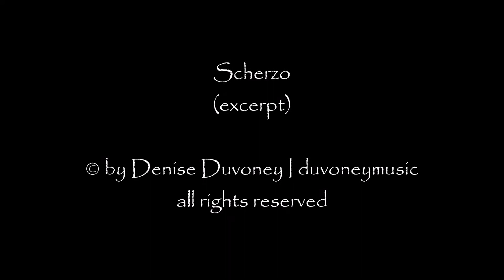Denise Duvoney - Scherzo ['skɛrʦo] (excerpt)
composed and played by Denise Duvoney

The piano piece `Scherzo´ is on the track list of my CD `Alhambra - piano pieces by Denise Duvoney´.

Recorded at Rubinstein Hall - Steinway House Munich on a Steinway Concert Grand Piano – Model D.

II III II III II III II III II III II III II III II III

© by Denise Duvoney I duvoneymusic

Relax & Enjoy!

Pictures © by Denise Duvoney I duvoneymusic

Alhambra cover photo © loya_ya - Fotolia.com